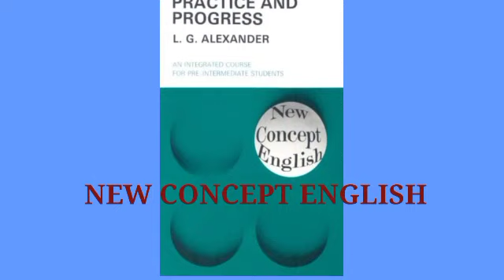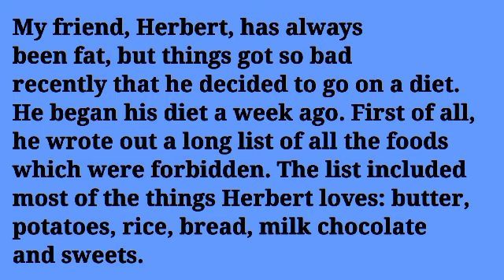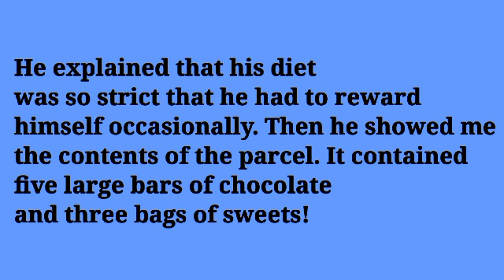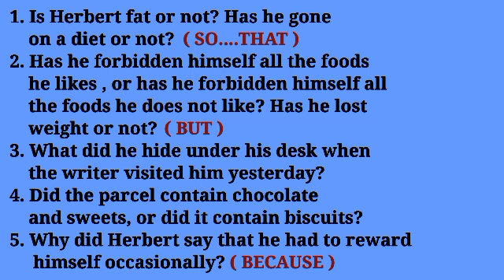Ku baro English ka Af-Somali. Passage 51. Reward for Virtue.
Ku baro English ka Af-Somali insha Allah. An English course allocated for the education loving people. New Concept English Book.
Practice and progress.
Passage 51.
Reward for Virtue.